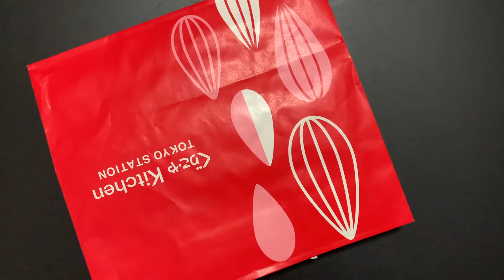【保育 製作】節分にぴったり！紙袋で作る鬼のかぶり物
節分にぴったり！
紙袋で作る鬼のかぶり物の作り方をご紹介♪
シンプルな作り方で簡単に作れる製作となっています！

【対象年齢】2~5歳児
【材料】紙袋・画用紙
【道具】ハサミ・のり・クレヨン

【チルコレ｜保育の製作アイデアがいっぱい詰まったポータルサイト】